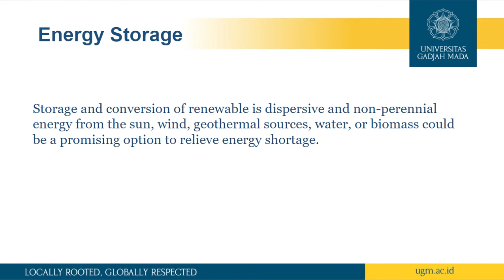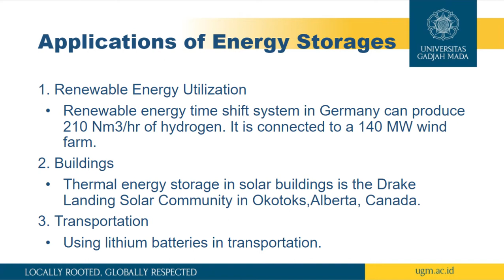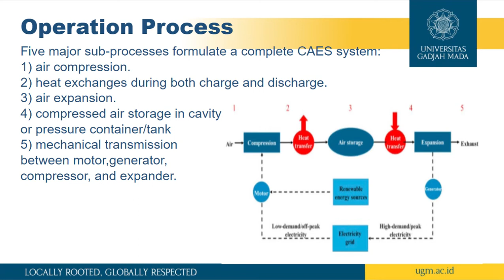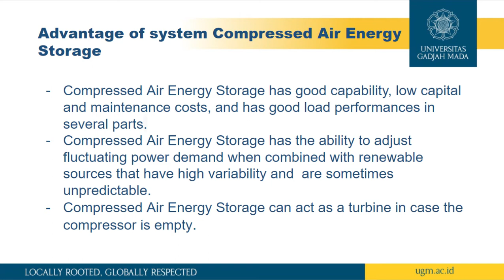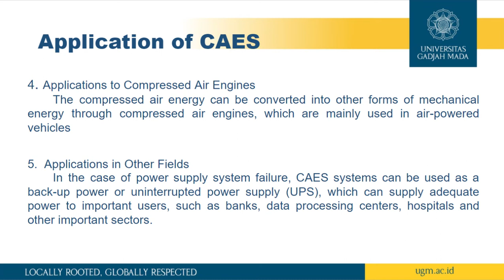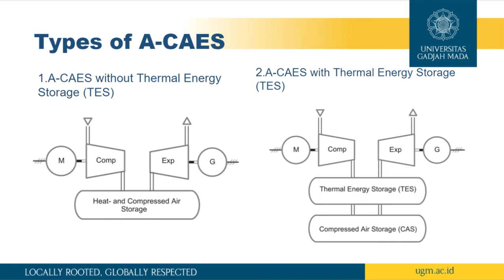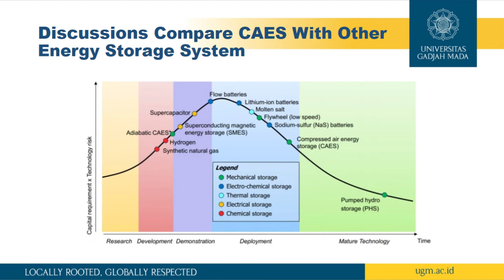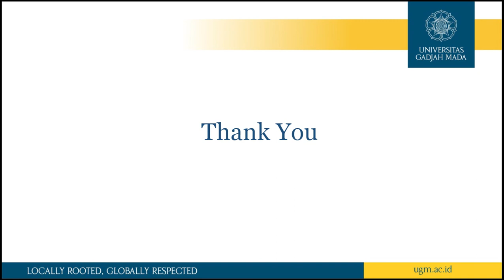Development of A-CAES to Accommodate Utilizations of Renewable Energy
Do you know energy storage?
Of course you may have known about that.
But are you familiar with "Adiabatic Compressed Air Energy Storage" system?
You may must be wondering what it is.
So, you need to listen to the following explanation to find out more about it.

This video was made to complete assignment of "Engineering English" course.

Teknik Fisika - C
Universitas Gadjah Mada
(Gadjah Mada University)

Topic : Compressed-Air Energy Storage
Title  : Development of A-CAES to Accommodate Utilizations of Renewable Energy

Kelompok 3 (Group 3) :

Aditya Dafa Rizqullah
Hanif Robhan Bachtiar
Ilyas Rizky Antasari
Muhammad Raihan Fadhila
Sasa Aulia
Sulthan Saniy Bagus Ilmawan

(16/12/2020)